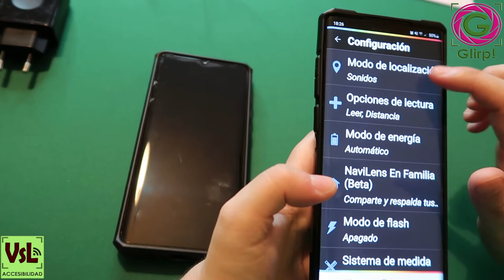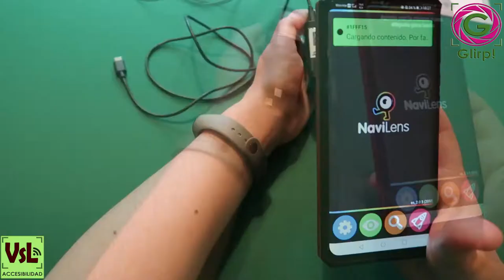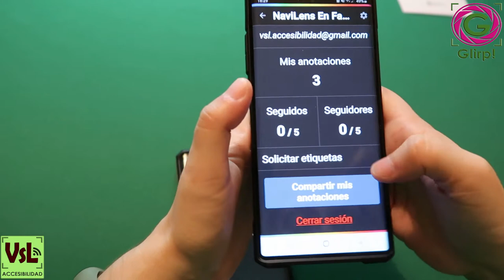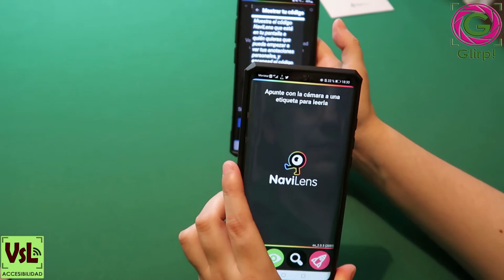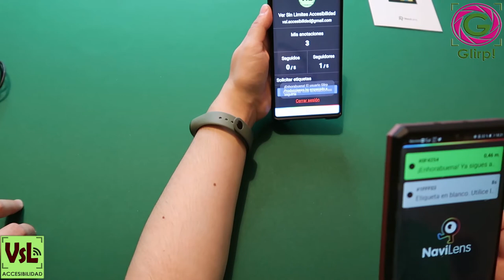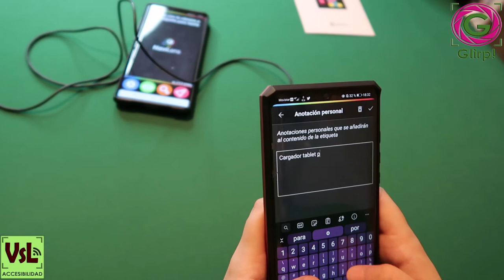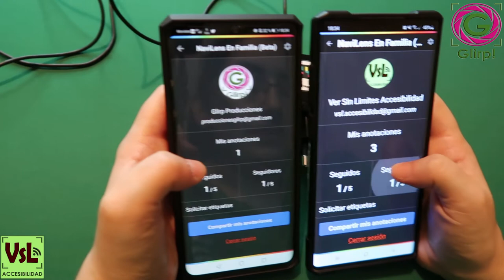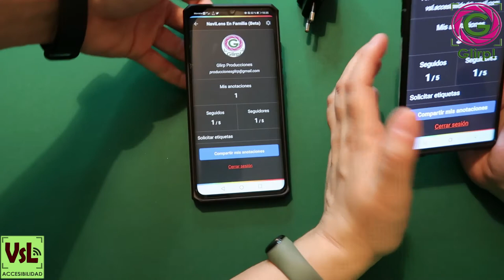Navilens en familia. Cómo se utiliza.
En este vídeo os explicamos cómo funciona la nueva sección en familia de la la aplicación Navilens.

PRODUCCIONES GLIRP.